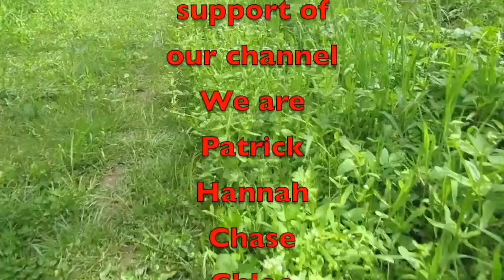Outdoor Crew Meeting 2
This Friday Night Live Outdoor Crew Meeting 9pm CST.

Amazon Link
Nomadic Gear Backpack Clip